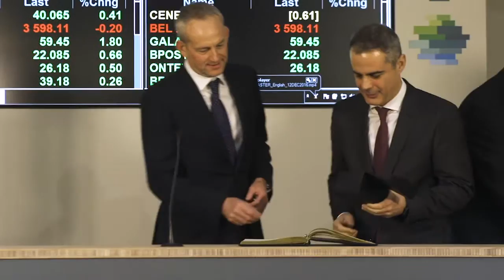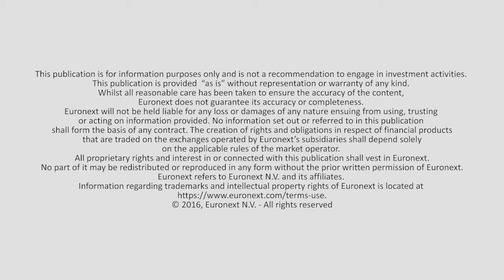Διαπραγμάτευση της Cenergy Holdings S.A. στο Χρηματιστήριο Euronext στις Βρυξέλλες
Έναρξη διαπραγμάτευσης των μετοχών της Cenergy Holdings S.A. στο  Χρηματιστήριο Euronext στις Βρυξέλλες